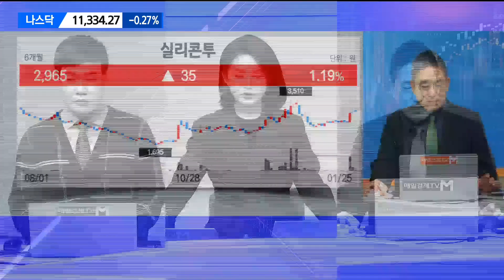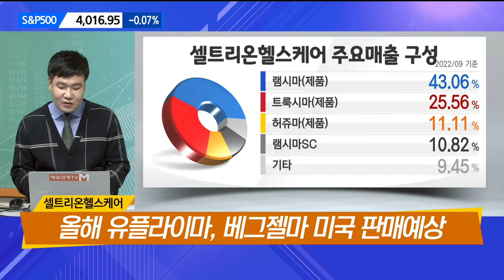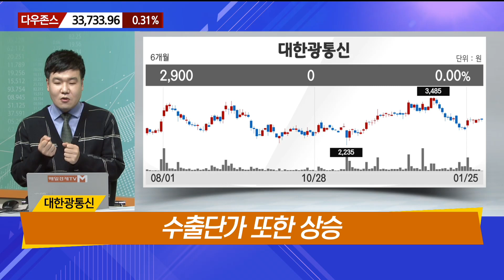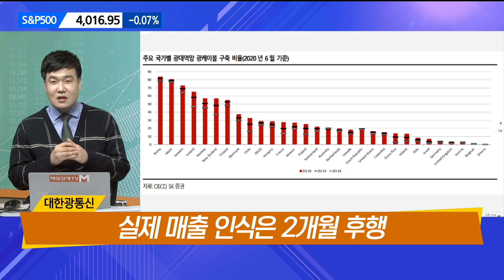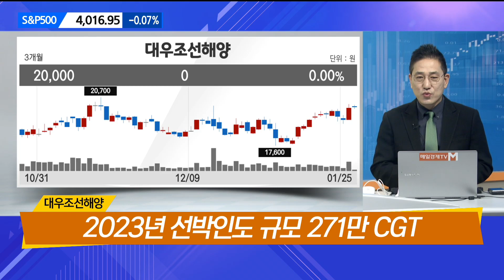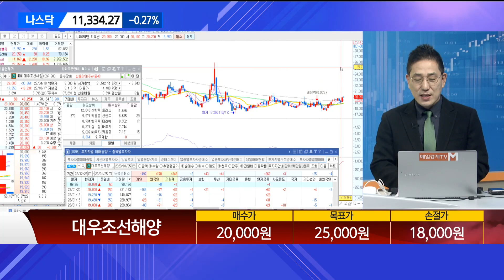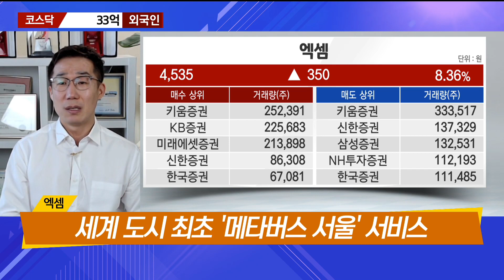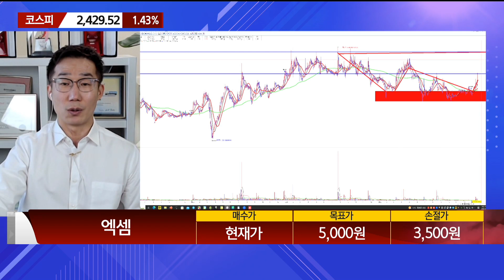[10시 전세역전] / 셀트리온헬스케어 대한광통신 알비더블유 대우조선해양 10시전세역전 / 매일경제TV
셀트리온헬스케어# 대한광통신# 알비더블유